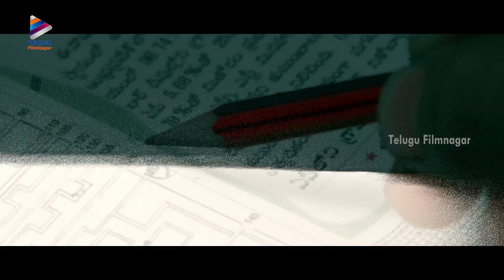Anchor Pradeep about Vasham Telugu Movie | Nanda Kishore | Shweta | Vasudev Rao | Telugu Filmnagar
Anchor Pradeep about Vasham Telugu Movie exclusively on Telugu Filmnagar Vasham film ft. Nanda Kishore, Shweta Varma, Vasudev Rao, Krishneswar Rao. Music composed by Dr Josyabhatla. Directed by Srikanth Challa. Produced by Challa Narahari.

Vasham movie also stars Vimal, Gayatri Bhargavi,  Raj Mudiraju, Akshay and Pradeep.